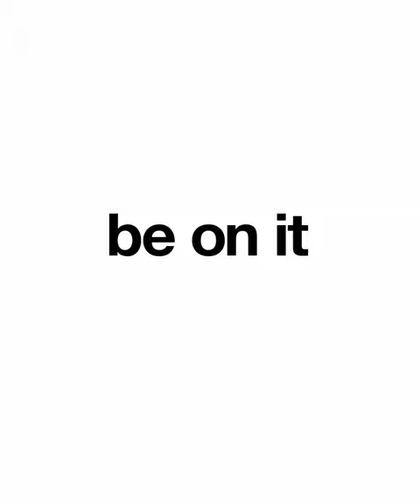Influencers face backlash after baby rides jet ski without life jacket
A pair of social media influencers are facing waves of backlash after posting a video showing their baby riding a Jet Ski without a life jacket.